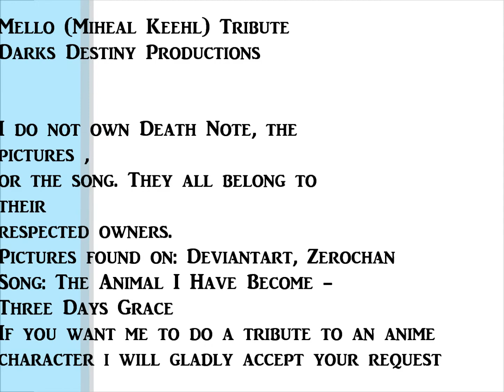Miheal Keehl (Mello) Tribute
Hello Death Note and Mello fans! I made this tribute to Miheal Keehl (Mello) from Death Note. I dont own death note,pictures, or the song.
Three Days Grace - The Animal I Have Become
Plz comment and rate :3